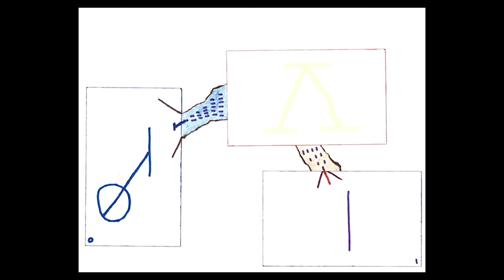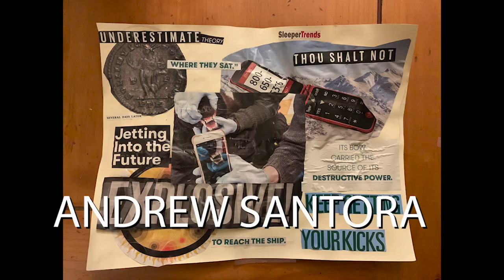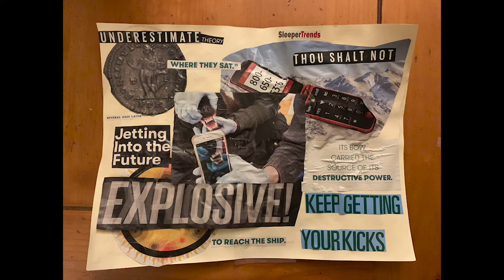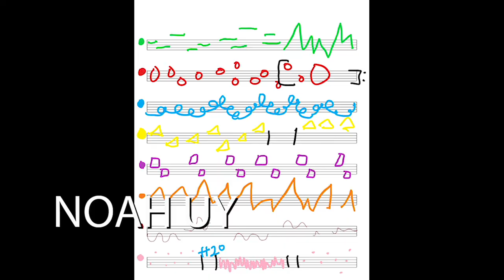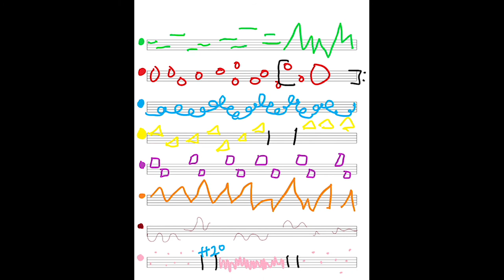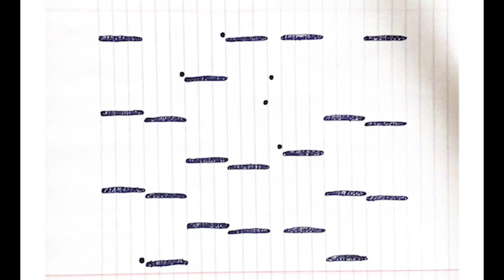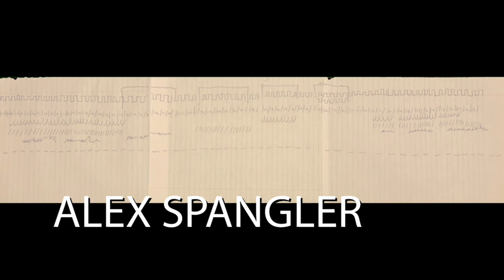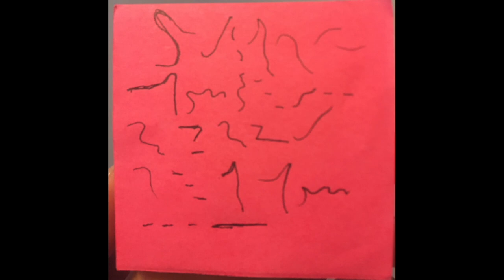Experimental Music - Graphic Score Projects - Fall 2020